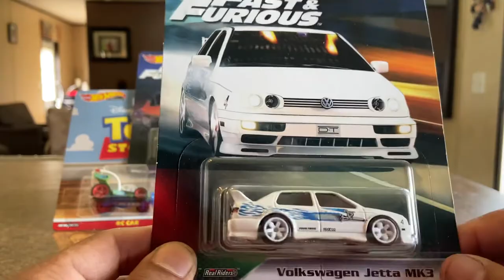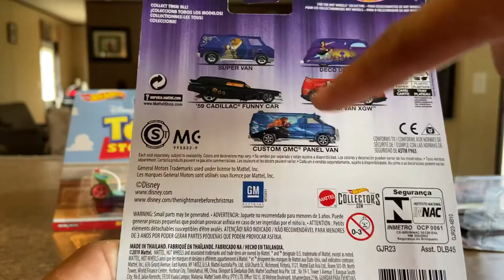Liberando piezas premium toy story ,Aladdin ,Japan históric y fast & furious